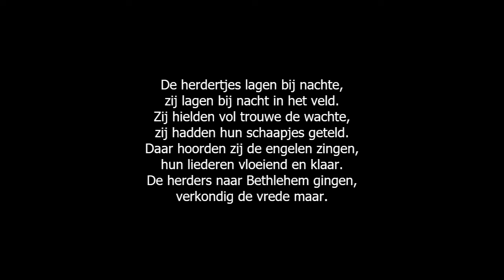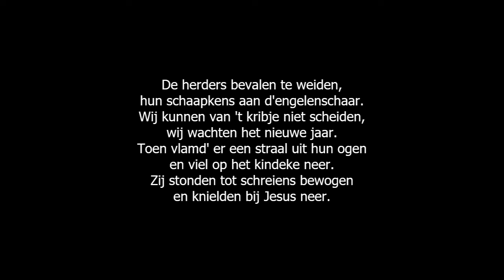De herdertjes lagen bij nachte (Traditionele versie) - NL ondertiteld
CD: Liedjes met een hoepeltje erom - Kerst (2005)